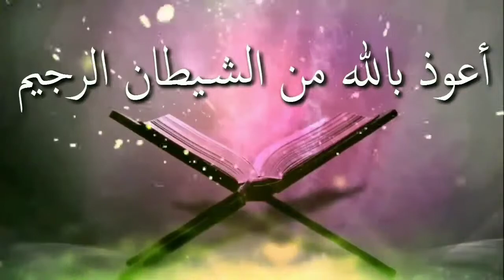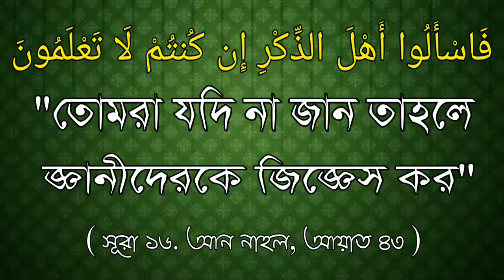তালাক দেওয়ার সঠিক পদ্ধতি কিᴴᴰ┇by মোহাম্মাদ আসিফ মোল্লা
তালাক দেওয়ার সঠিক পদ্ধতি কিᴴᴰ┇

What is the exact procedure for divorce

👥 আসসালামু আলাইকুম ওয়া রহমাতুল্লাহ, প্রীয় দ্বীনিভাই ও বোনেরা,
আমরা আপনাদের চাহিদা পূরণ করতে যথাসাধ্য চেষ্টা করে যাবো। ( ইনশাআল্লাহ।)

👋 yeamul islam 👋